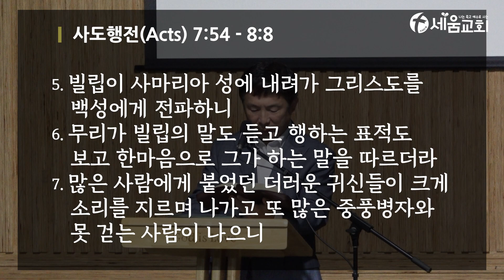2024년 5월 16일 목요일 매일성경QT 새벽예배 김행섭 목사 [나는 죽고 예수로 사는 시드니 세움교회]